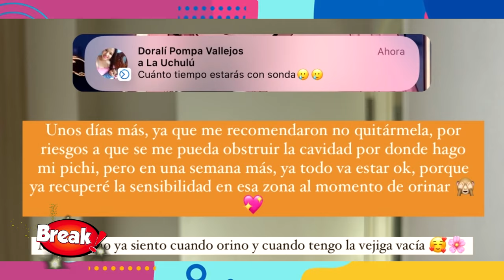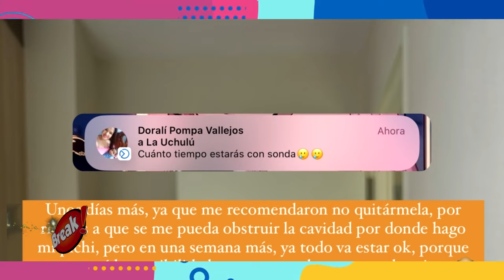MAMÁ DE LA UCHULÚ REACCIONA A LA OPERACIÓN DE SU HIJA EN TAILANDIA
¡LA APOYA EN TODO! La madre de la Uchulú no dudó en apoyar a su hija en este paso importante.